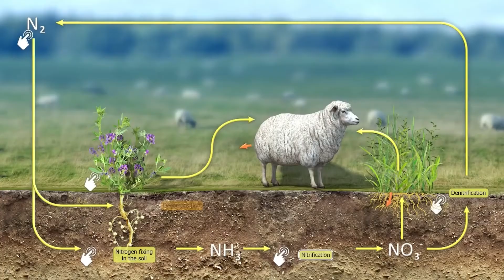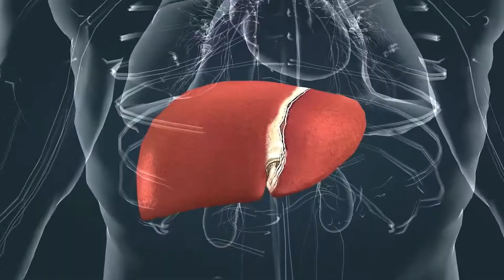MOZABOOK гэж юу вэ ?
Санко Маркетинг Монголиа ХХК нь Монголын боловсролын салбарт дижитал шилжилтийг хийхэд өөрийн гэсэн хувь нэмрээ оруулан, хүчин зүтгэж байгаа билээ. Ингээд бид ОУ-д хэрэглэдэг, 30 жилийн түүхтэй, Дэлхийн дижитал боловсролын салбарт тэргүүлэгч Унгар улсын оюуны брэнд бүтээгдэхүүн MOZABOOK интерактив контент бүхий программыг танилцуулж байна.